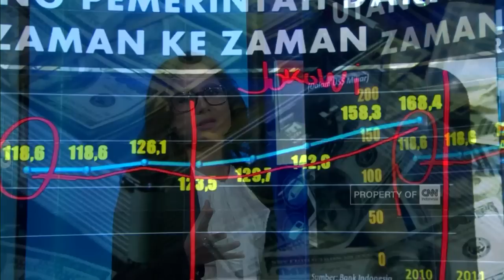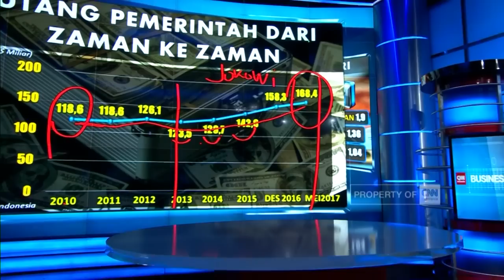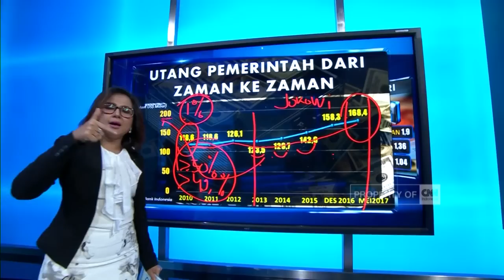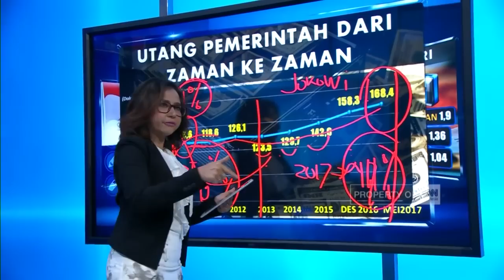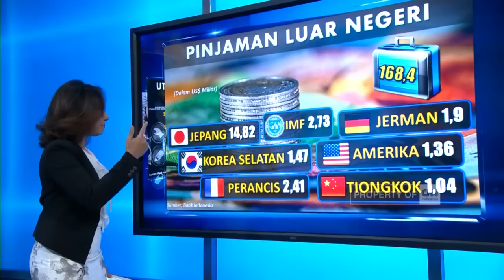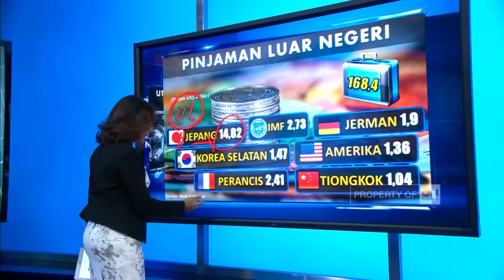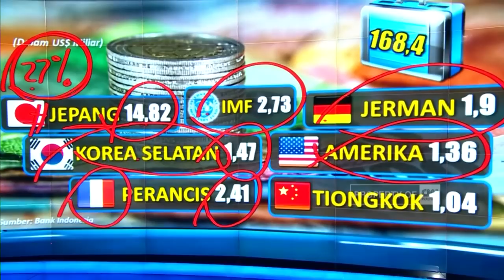Mahar Utang Jokowi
Hampir 3 tahun Pemerintahan Presiden Joko Widodo atau Presiden Jokowi, utang pemerintah membengkak lebih dari seribu triliun rupiah. Nafsu besar Presiden Jokowi memburu proyek infrastruktur, memberi konsekuensi pembiayaan, yang salah satu instrumennya adalah berutang. Seperti apa pola utang pemerintah termasuk Jokowi dari masa ke masa?. Darimana asal utang terbesar pemerintah Jokowi ?. "Mahar Utang Jokowi", kami ulas lebih lengkap untuk anda, bersama Hera F. Haryn

Ikuti berita terbaru di tahun 2017 dengan kemasan internasional berbahasa Indonesia, dan jangan ketinggalan breaking news 2017 dengan berita terakhir dan live report CNN Indonesia di dan CNN Indonesia di Transvision.